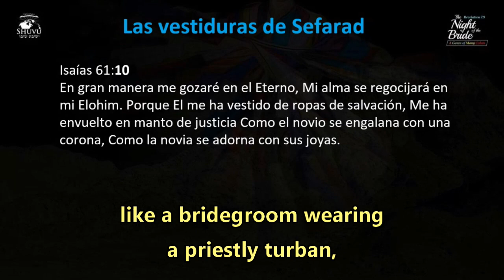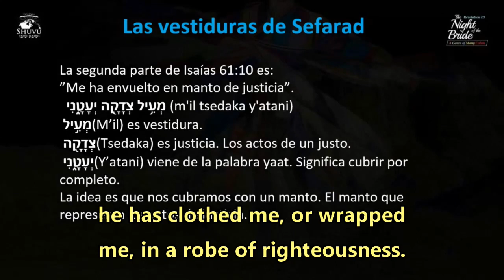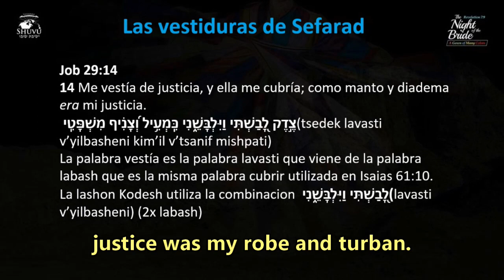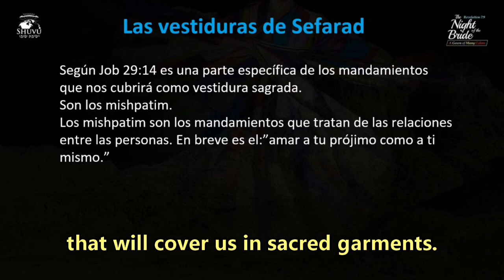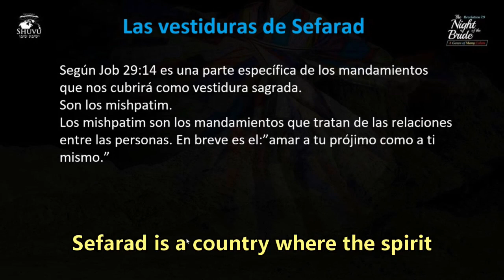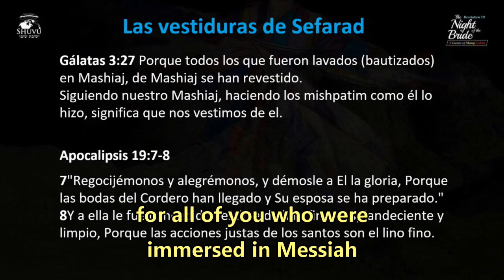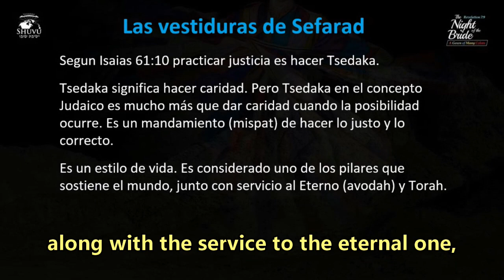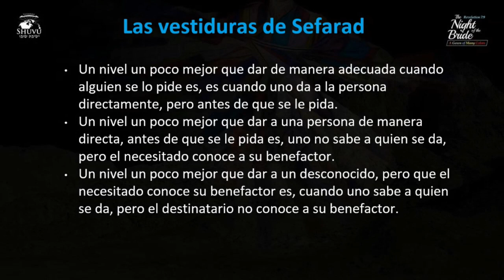"The Day of the Bride rewind message 39: The Vestments of Sepharad with Ro’eh Daniel Ben Moshe"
Join us daily at 7:00 AM CST for a shiur from the night of the bride.

To learn more about Rabbi Shapira new book visit us